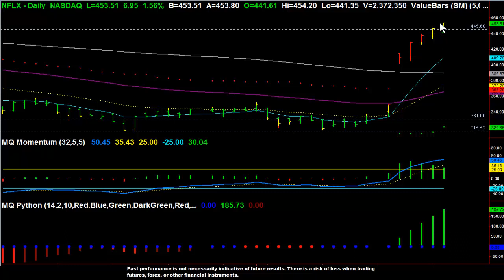NFLX Strength in weak QQQ 1 27 15